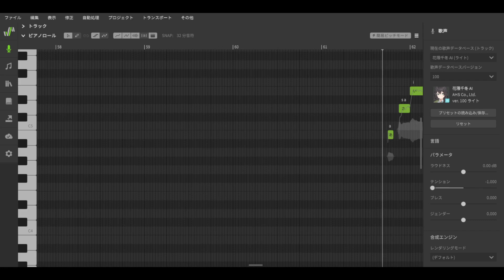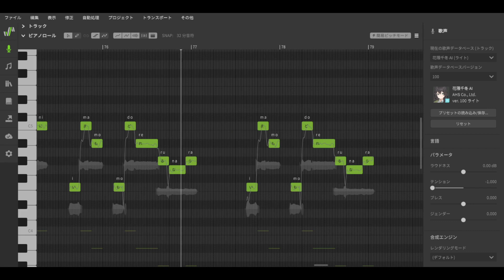再生 / 花隈千冬 AI (Lite) 【SynthV cover】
Reborn / Hanakuma Chifuyu AI (Lite)  SynthV cover
作詞 作曲：Picon 様

SynthesizerV初めて使ってみたよ
調声はほとんどAIくんにおまかせしました
無料のLite版ではありますが、滑らかに歌ってくれる、操作が簡単、レンダリングが爆速、ピッチの他にテンションとかで表情がつけれるところが気に入りました。
あとvsqx、ust、midiとかのシーケンスファイルも読み込めちゃう